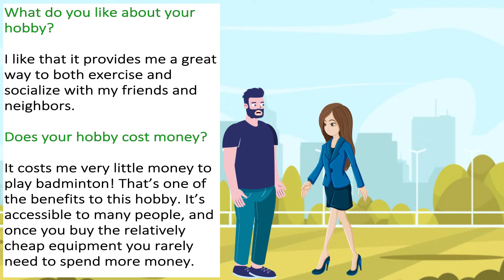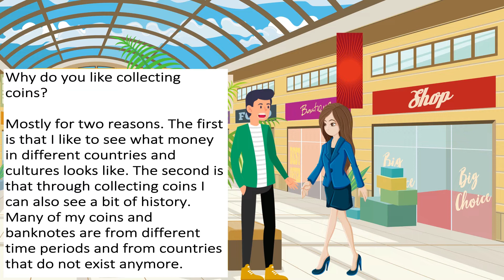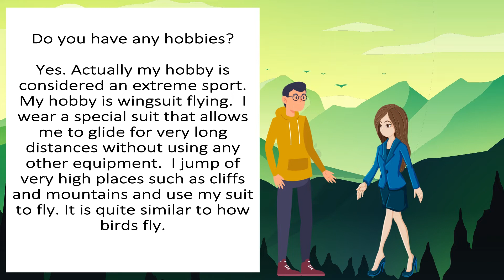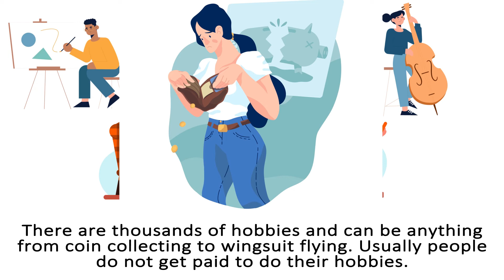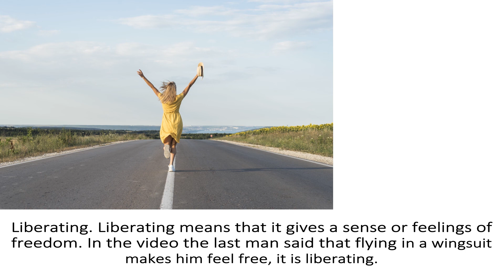English conversation - Hobbies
English conversation practice and lesson reviewing vocabulary. Listen to two people looking for an apartment in English. Listening to English language conversations is a great way to improve your English. A hobby is something that you can do in your free time. Today we have an English conversation practice lesson anout what hobby people like to do in their free time.

Natural English conversation practice is a good way to get better at English. Study English through listening to conversations and review with the lesson that follows the conversation. Several people have a discussion about their hobbies and why they like to do their hobby in their free time. In English, they discuss their requirements to rent an apartment. The man and woman talk about the budget, layout, amenities, and other factors when renting an apartment. The men and women use the English language to have a conversation about hobbies they do in their free time. Follow along and listen to the conversation to improve your English language skills. Language skills can be improved through reviewing and listening to natural English conversations. Review the content with lesson in vocabulary found after the conversation practice. The video contains an English language conversation and a review of the vocabulary found in the English conversation. Follow this channel for more lessons and conversation practice. Listen to the conversation at least three times and feel free to take notes while reviewing key vocabulary at the end. Some English conversations come in multiple parts, so stayed tuned for the next one and continue to learn English. Images within the video are found on Freepik.com